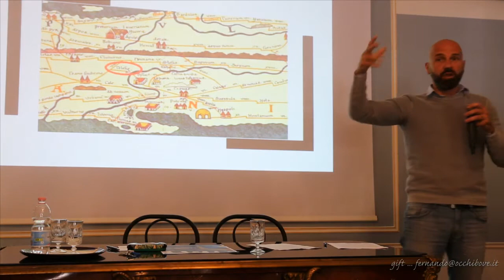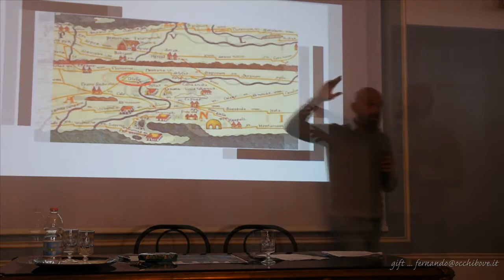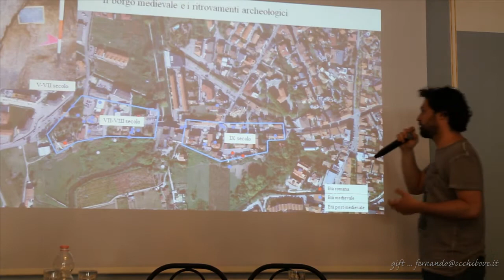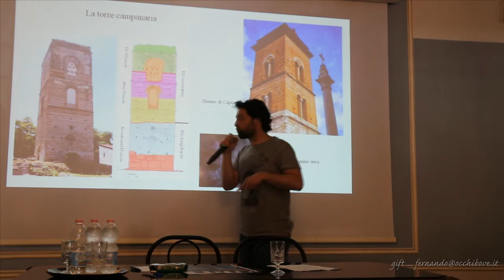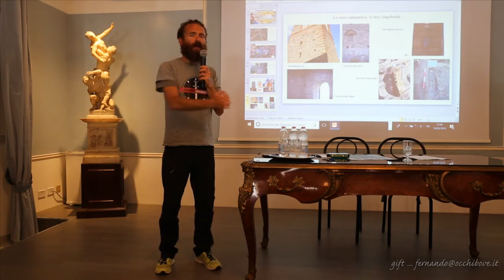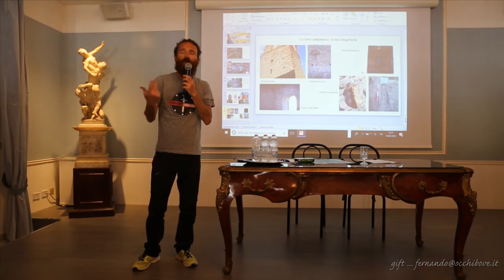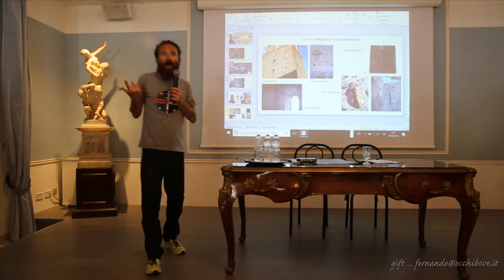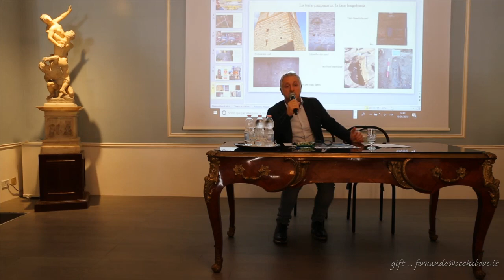Telese, 19may18 - Telesia e i Longobardi del sud